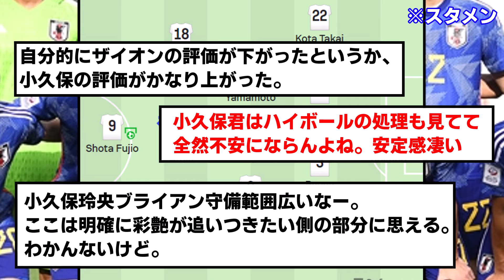【速報】パリ世代日本代表、圧倒的強さでアメリカに勝利キターーー！！！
ブライアン安定感かなりあるな